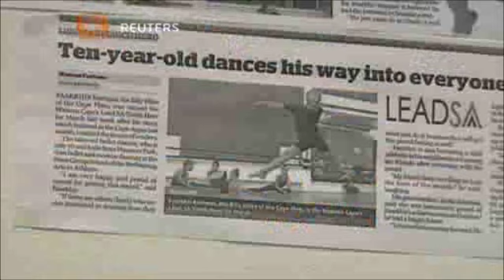بوابة الوسط | طفل معجزة يبهر جماهير جنوب أفريقيا برقصات الباليه